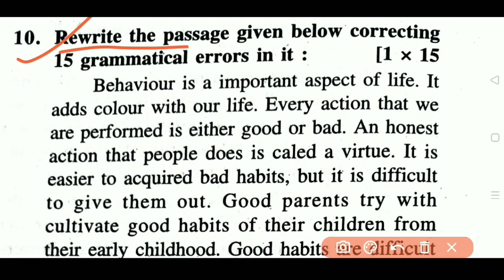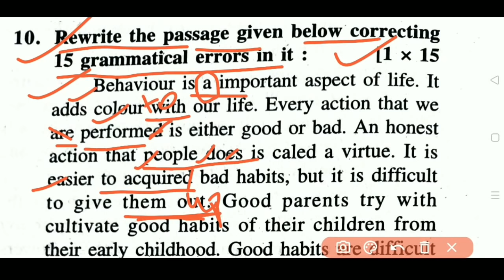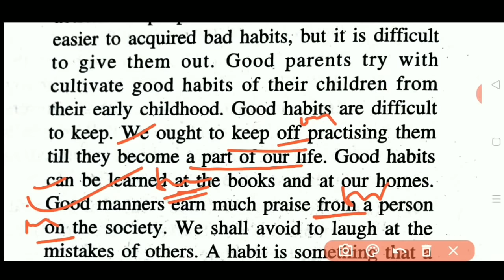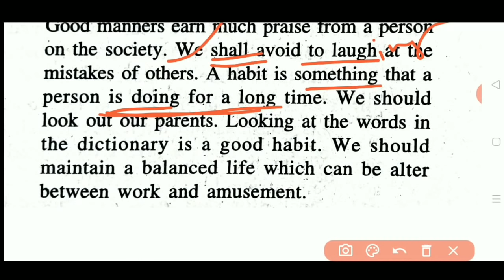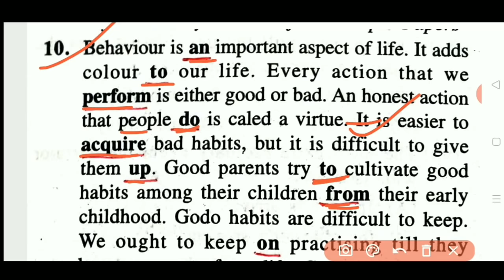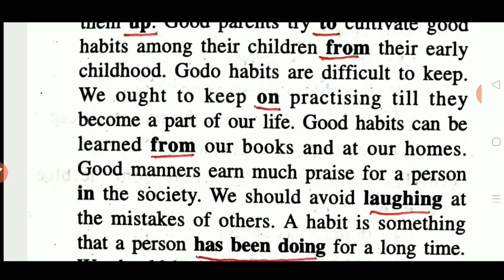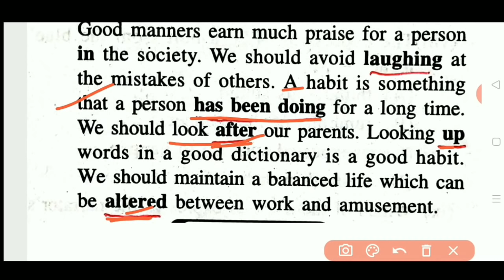+2 2ND YEAR ENGLISH | PRACTICE SET-4 | GRAMMATICAL ERRORS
+2 2ND YEAR ENGLISH GRAMMATICAL ERRORS
INFORMATION TRANSFER +2 2ND YEAR ENGLISH
CHSE ODISHA ENGLISH MCQ
english mcq
+2 english multiple choice
Class XII english mcq questions